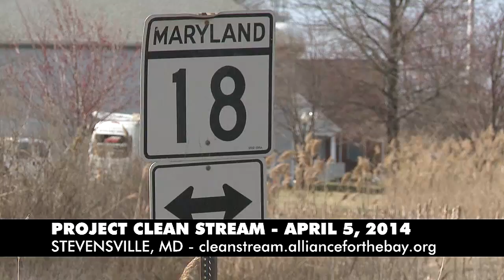PROJECT CLEAN STREAM 2014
Join us Saturday April 5, 2014 to clean up a stream in Stevensville, MD at the intersection of Rt18 and Love Point Rd. from 10-1pm.